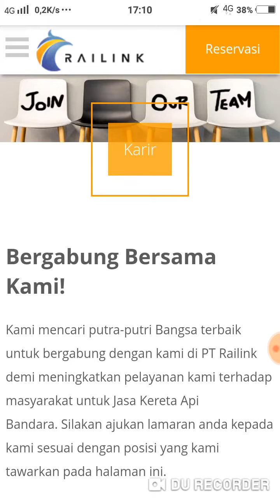Lowongan kerja Railink || barangkali berminat gaess